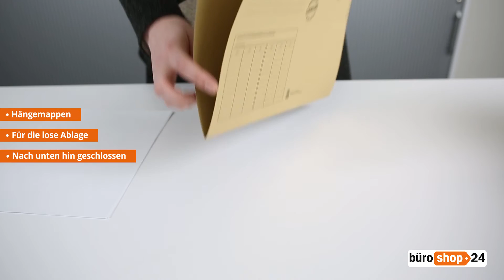Hängehefter, Hängemappen und Hängetaschen für mehr Ordnung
Mit Hängeregistraturen ist es ganz einfach Ordnung auf dem Schreibtisch und im Büro zu halten. Welche Möglichkeiten Sie mit Hängeregistraturen haben, erfahren Sie in unserem Video.